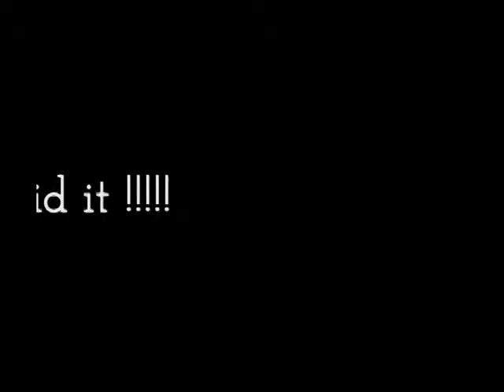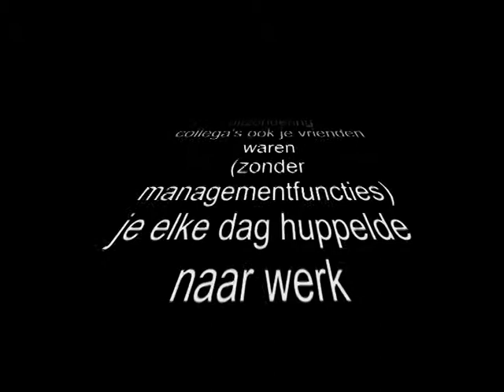O'Neill_lunchbreak-Voetbal1995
Every lunchbreak at O'Neill/ JSI bv, we used to play a bit of football -  form the eqarly 1990-ties tille early 2004 when the company moved to Warmond/ Sassenheim.
The closed entrance gate served as a goal and some weird set of rules made it difficult to understand how this game was actualy played.
Infamous players in those days: Rolf Lemaire, "Robbertje" Akerboom, Chris(?) , Kees van Muiswinkel, Sergio Candido, Frank Dobbelaar, Arjan Dekker, Dick Voogt, Sven Spaans, Diederik Begemann...and some more  ;-)
(not damaging/hitting the Porsche/ Mercedes/Landrover/Ferrari of Dietz & De Kraa was another chalenge by the way)